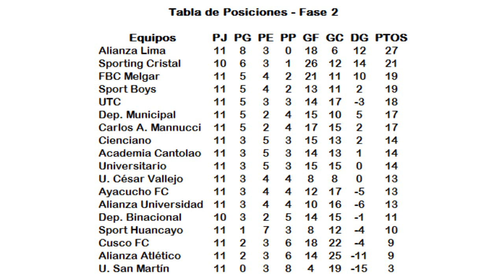Resultados de la Fecha 11 de la Fase 2 - Liga 1 Betsson 2021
Saludos amantes del deporte rey, aquí les presento una breve información con referencia a los resultados de la fecha 11 de la fase 2 de la Liga 1 Betsson. Esperemos que les sea de su agrado. Mucha suerte para todos y gracias.

Descargo de responsabilidad: Hago el presente video con fines de brindar informaciones deportivas nacionales e internacionales. No pretendo dañar la imagen a YouTube ni a ninguna empresa, persona o producto que se menciona en mis videos.